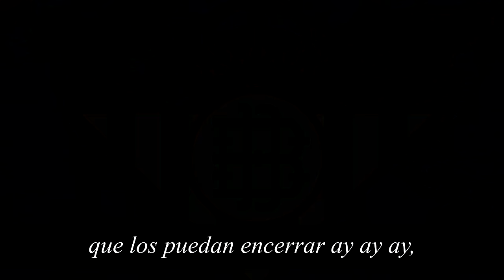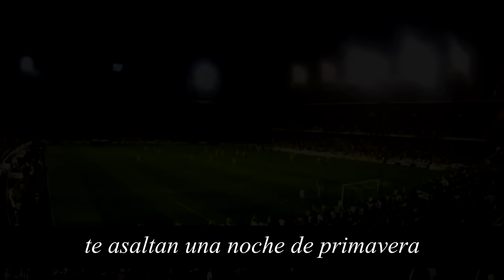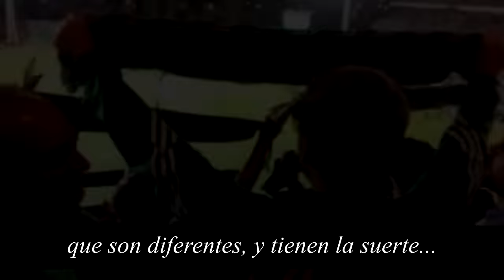Pasodoble: "Hay Sentimientos" de